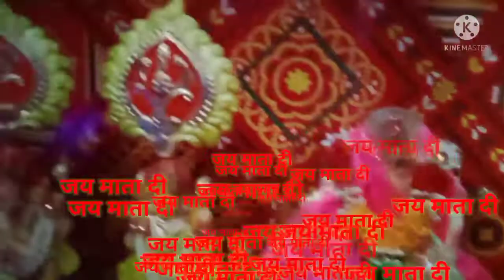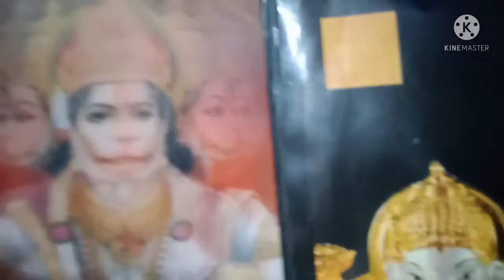जय@माता दी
matarani mounamidi
matarani chindani song
matarani ki bhajan